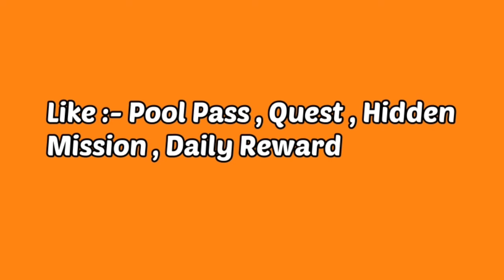8 Ball Pool 10 Years Win Streak - Everything Revealed By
8 Ball Pool is The Game For Pro Pool Players And Billiards Expert.Accept No Substitute : If You Are Looking For The Best Free Multiplayer Game On Your Mobile, 8 Ball Pool by miniclip is the #1 Pool Game Loved By Million Of Users.

Join Millions Of Pool Players Across the World.Challenge You Free , Enter Pool Tournaments or take on the world in 1 VS 1 Pool Games.Level Up And Win Massive Rewards as You Climb To The Top For Free , Fun Multiplayer Game From Miniclip.Can You Become The Best Pool Player?

Enjoy Some Of 8 Ball Pool's Main Features :

☆Shoot Pool Just Like In Real Life.8 Ball Pool Game Use The Most Realistic physics for authentic GamePlay !

☆Get in On The Intense PVP Action.Play Pool Game With Your Friends or Beat Players From All Around The World !

☆Love Prizes?Win Pool Rings , Fantastic Pool Cues And Tons Of Cool Giveaways !

☆Collect More Coins By Playing In Bigger Tables !

☆Choose From A Epic Selection Of Pool Cues , Each With Unique Powers & Styles !